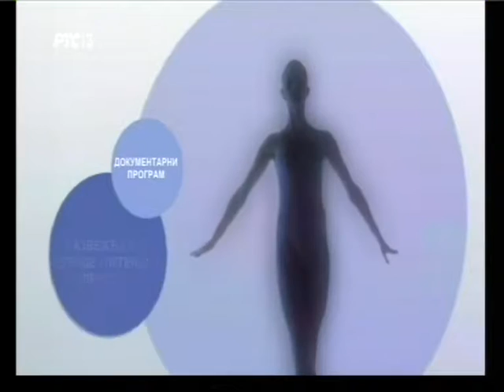Сазвежђа и легенде 6/9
Легенда о Персеју